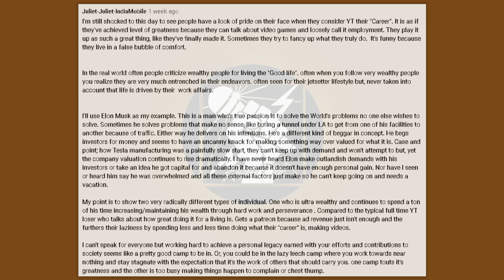Radical Comment Of The Week Apr 12th - Apr 18th 2021 "False Youtube Bubble of Comfort"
Did YOU have the comment of the week?